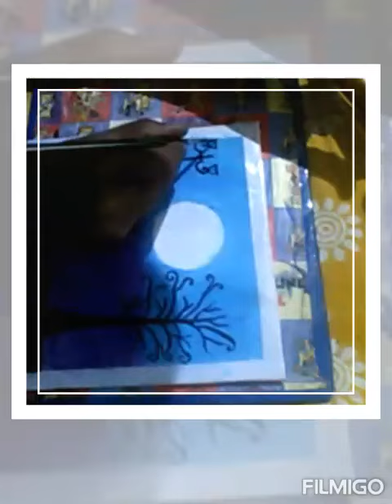Cute Couple Painting on Canvas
Painting On Canvas for beginners cute Couple Painting Mack With Oil Pestal And Water Colour